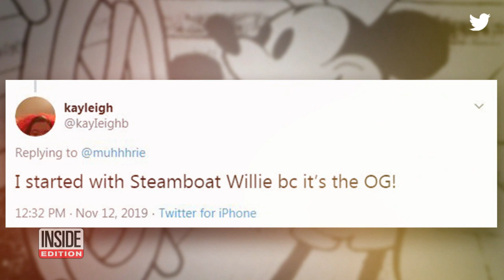Why Everyone Is Going Wild Over 'Steamboat Willie'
Disney+ has dropped and everyone seems bent on streaming "Steamboat Willie" first. The 91-year-old flick is just seven minutes long but is sparking joy in audiences who signed up for the new streaming service. Complete strangers agree on the reason why they chose to christen their Disney+ experience with Steamboat Willie. InsideEdition.com’s Stephanie Officer explains why.